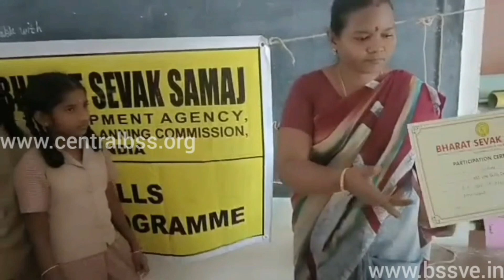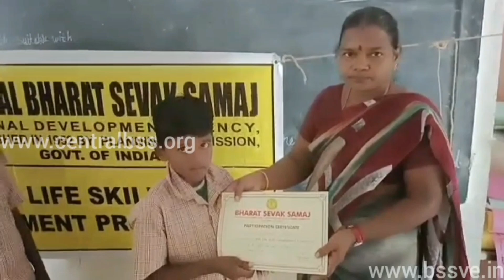BHARAT SEVAK SAMAJ-CBSS SERVICES-BSS LSDP IN GOVT HR SEC SCHOOL,PONNAPUR,THANJAVUR,TAMILNADU,INDIA